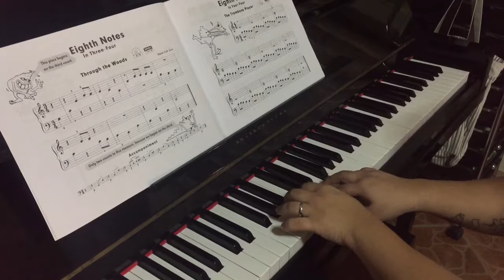4 The Trombone Player- John Thompson's Easiest Piano Course Part 2